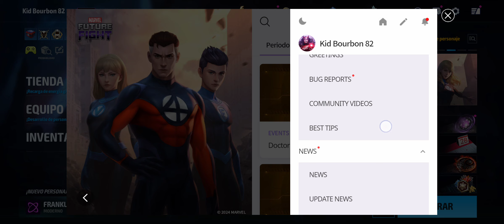Doctor Doom Primeras Impresiones - Marvel Future Fight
✔ En el video de hoy les comparto mis primeras impresiones de los nuevos uniformes de Doctor Doom y Victoriosa.

🌟✨CAMINO A LOS 4000 SUSCRIPTORES🌟✨